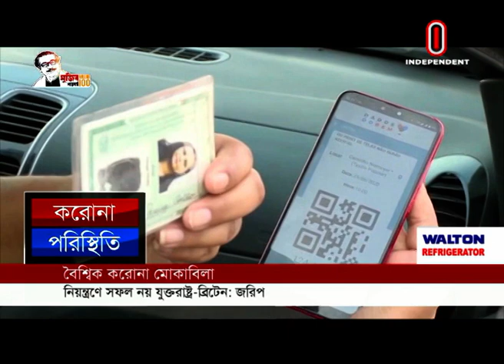জাপানের প্রধানমন্ত্রীর পদত্যাগ; ভারতে ১দিনে সর্বোচ্চ শনাক্ত ৭৭ হাজার || Int. News